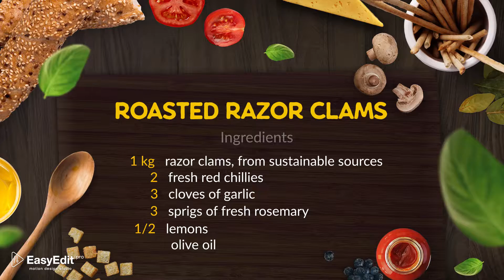Cooking Design Pack | Antipasti | After Effects project | Videohive template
The video template will help you to create a design for a cooking show. Perfect for TV, YouTube channel, website. Modern bright design template allows you to beautifully present the recipe for any snacks. Template is prepared in such a way that the process of adding recipes and cooking videos, was simple and easy.